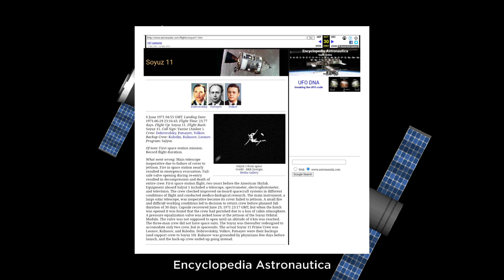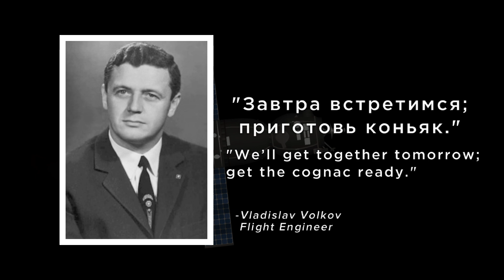The Soyuz 11 Disaster in Spaceflight Simulator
Join me on a journey through history in Spaceflight Simulator as we explore the Soyuz 11 mission, a pivotal moment in space exploration that ended in tragedy.

CREDITS

Blueprints
・Proton M by "National Hazard"
・Soyuz Rocket by "awooga"
・Soyuz Spacecraft by "aürdomänn"
・Salyut 1 Space Station by "Roach"

Media
・Encyclopedia Astronautica
・ROSCOSMOS
・Техническая трансляция запуска грузового корабля